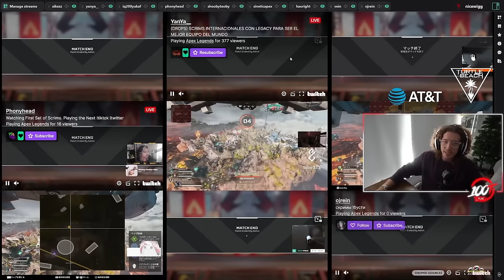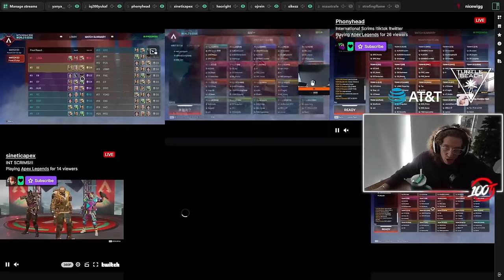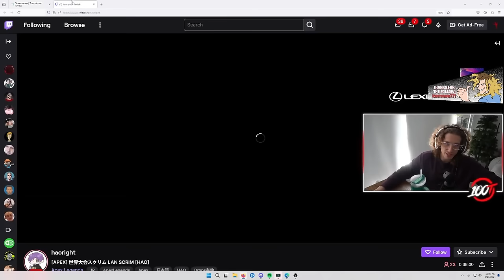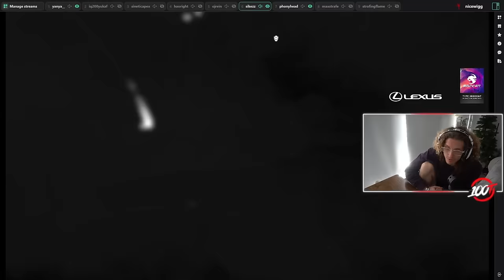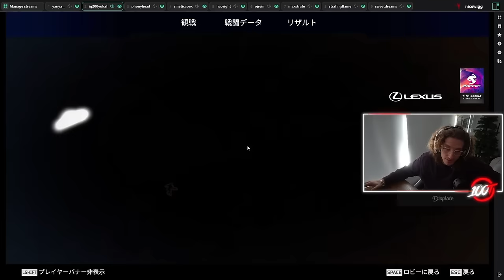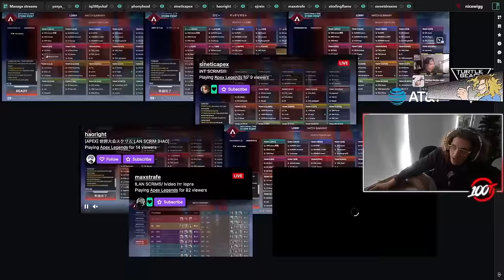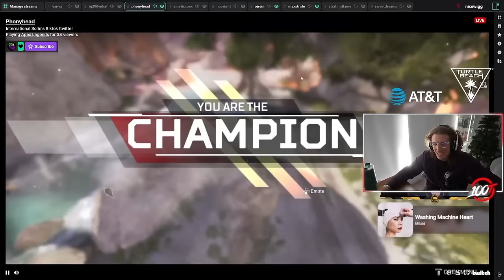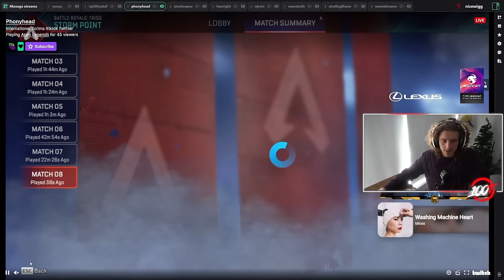International teams ? BRING THAT TO EL PRESIDENTE ... Conduit is good ? - The NiceWigg Watch Party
Video timestamps :

SCRIMS Without a restart? IMPOSSIBLE : 00:00:00
GAME 01 : 00:00:24
GAME 02 : 00:20:49
GAME 03 : 00:38:30
GAME 04 : 00:57:21
GAME 05 : 01:15:31
GAME 06 : 01:32:33